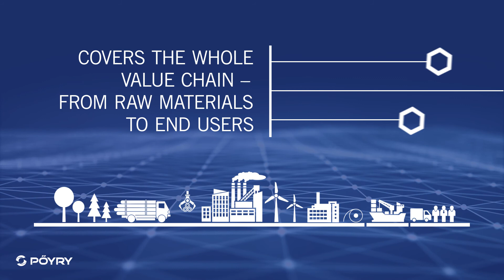Pöyry Smart Site - Unlock the power of digitalisation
By integrating the latest in digitalisation, Pöyry Smart Site gives you a competitive edge with improved efficiency, innovative solutions and sustainability.